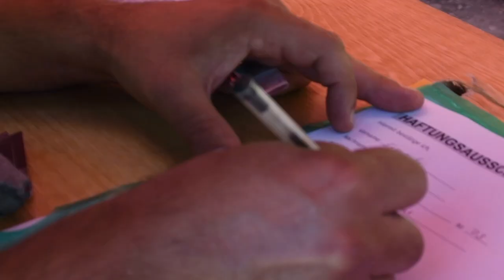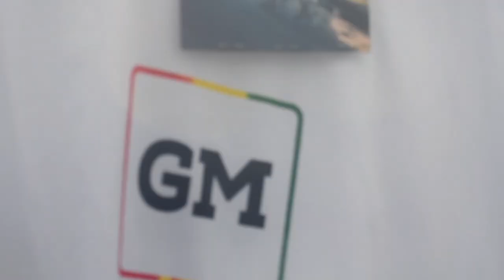Lakejump 2020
Highlightclip GM Lakejump 2020

Film/Edit by Greatmountain